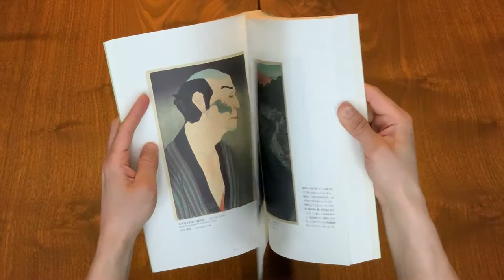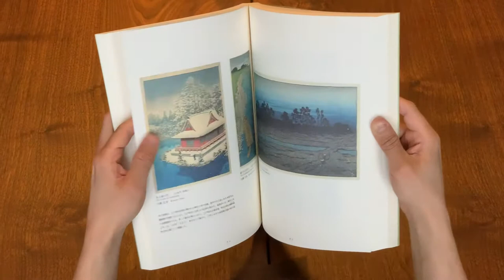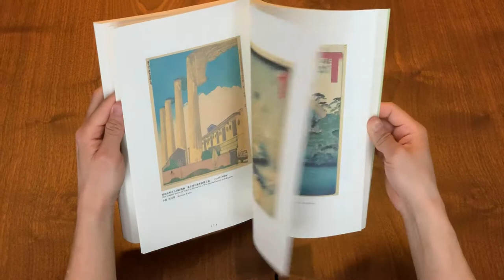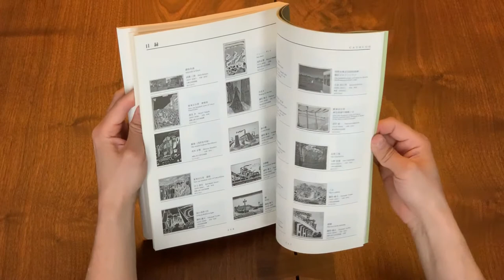Tokyo in Transition: The Changing City as Depicted in Modern Woodblock Prints